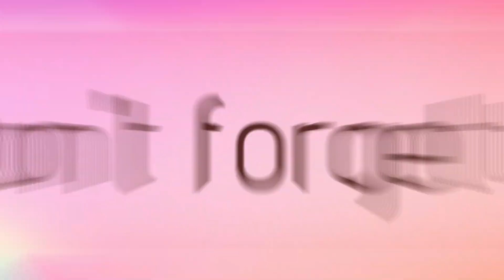प्रेम मंदिर वृन्दावन। Prem Temple Vrindavan। Prem Mandir। Vrindavan।वृन्दावन।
Hello Friends,
This Video is regarding Prem Temple Vrindavan.